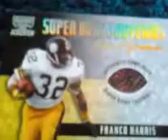franco harris football!!! A card though!!!!!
This card is an 2000 Playoff Mometum super bowl souvenirs signs of greatness franco harris SB-11. THis my FAVORITE card i have. Its like the closest i ever gotten to a real super bowl. IT was super bowl XIV. THe Steelers beat the Los Angeles Rams 31-19. Its actaully the football of when franco harris made the great play and maybe the best ever in football history.